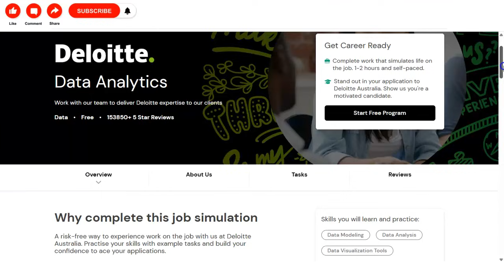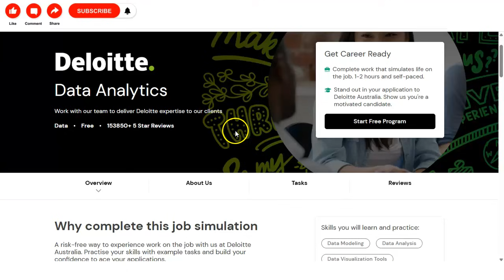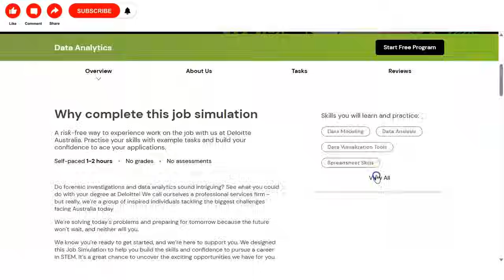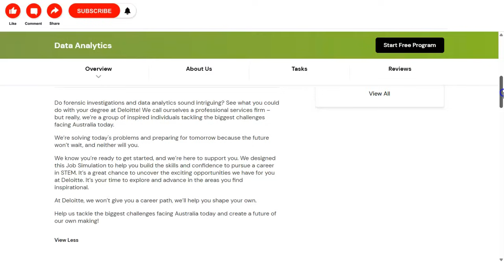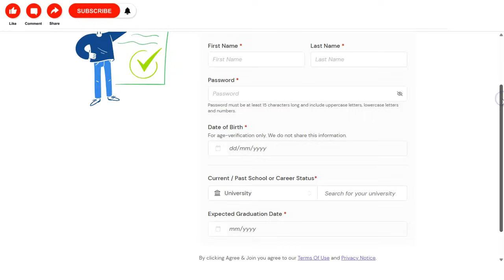Deloitte Data Analyst Online Internship with Certificate | Learn Data Tool | What is Data Analytics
Internships for college students | Virtual internship with certificates | Online internships | Internship for engineering students | Data Analyst internship

This video is regarding the  free Deloitte Australia online Internship with Certificate. These certificate will boost your career. This internship is offered by Deloitte group company. This certification is free online certification course.

Visualisation
Data Analysis
Data Visualisation
Charts & Graphs
Dashboard
Analytics & Insights

IT internships
Freshers internship
PWC internships
sap certification